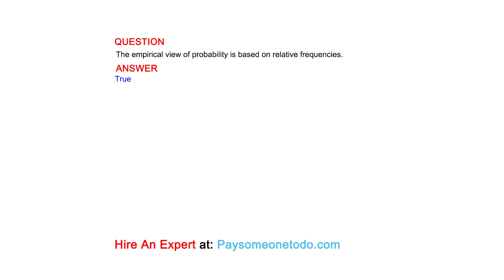The empirical view of probability is based on relative frequencies.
QUESTION